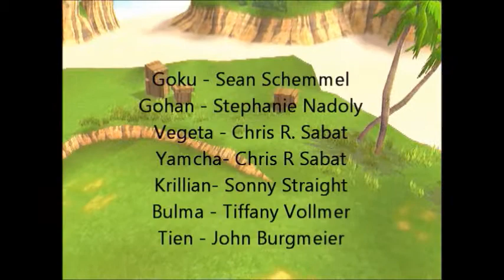Super Dragon Ball Z Kai Budokai Uncut: Episode 3 - Wrath of Frieza!!!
The Frieza Saga is the second major plot arc of the Dragon Ball Z anime. In FUNimation Entertainment's naming conventions for the English language release of the anime, the Frieza Saga is broken up into three sub-sagas: the Namek Saga, the Captain Ginyu Saga, and the Frieza Saga. This article refers specifically to the events in the third sub-saga.